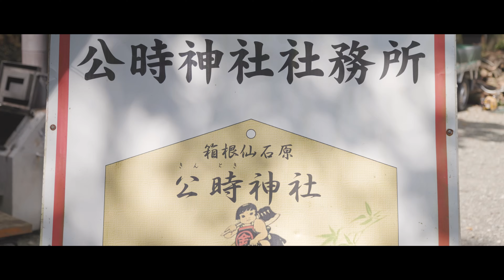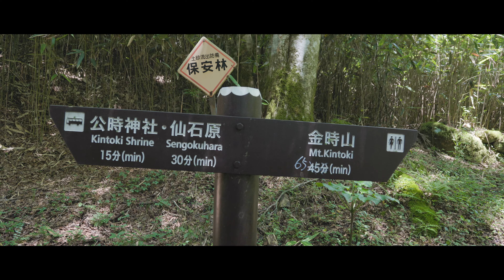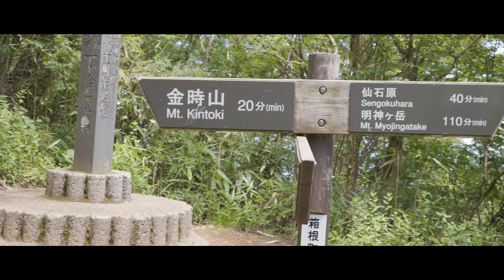【箱根登山】箱根の金時山に登り、千条の滝まであるきました。R6 MarkII とのフル撮影です。。フランス人の旅です。登山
今回神奈川県の箱根で登山してきました。今回登った山は金時山でした。とても良かったです。アクションカメラやスタビライザーが持ってないため、相棒のR6 MarkII と動画や写真を撮りました。しかしかなり揺れてます。（笑）

日本にいるフランス人の冒険のチャネルでございます。いずれ日本でキャンプ、釣り、動物や風景撮影をしたい男です。日本、自然、旅行などが大好きなのでそれをこのチャネルでシェア致します。

宜しければご覧でください。

➡️私の素材です。
       カメラ：Canon EOS R6 MarkII
　　　　　   Canon EOS Kiss 4
       レンズ：Canon EF 24-105 1:4  L
                       Canon EF 70-300 F/4-5.6L IS USM

 三脚：ベルボン

➡️輸送方法。
✅電車

➡️Veroです。

➡️Instagramです。